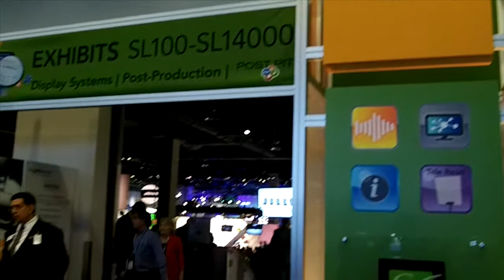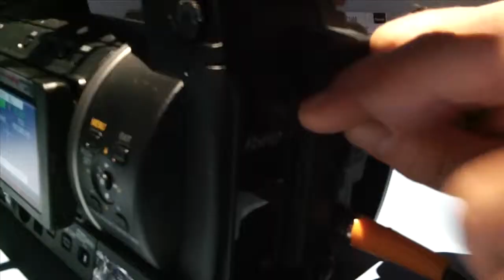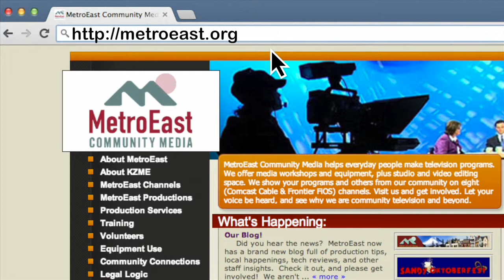Training Update - October 2013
On this episode of Training Update, MetroEast staff take a trip to the NAB 2013 Show in Las Vegas!